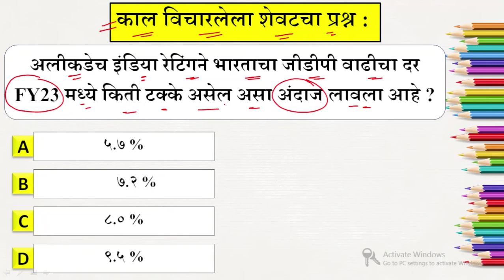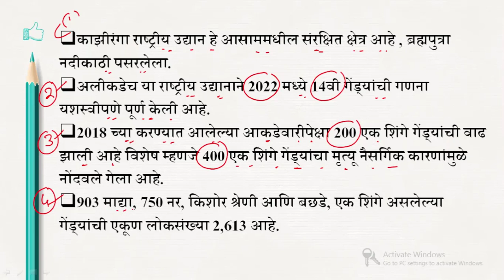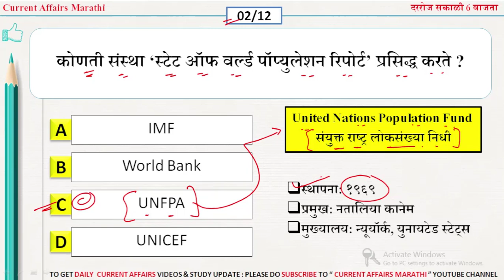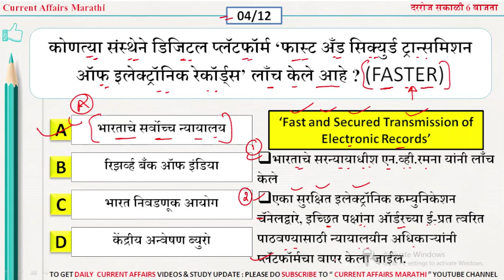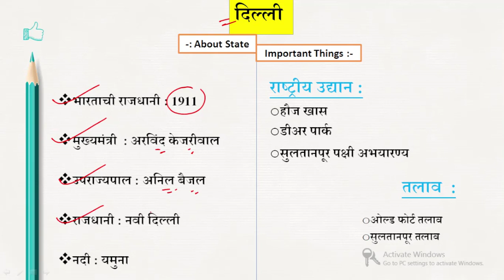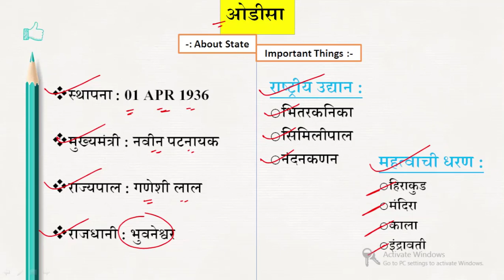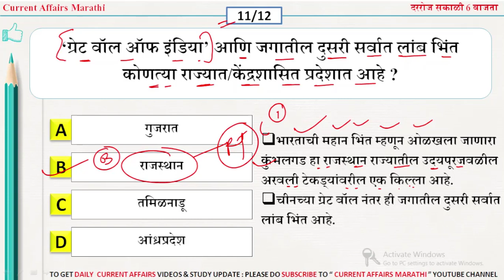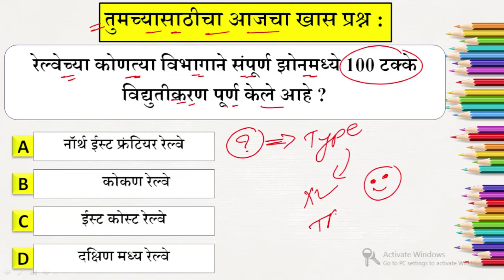03 April 2022 | Current Affairs Marathi | Chalu Ghadamodi 2022 | Current Affairs in Marathi 2022